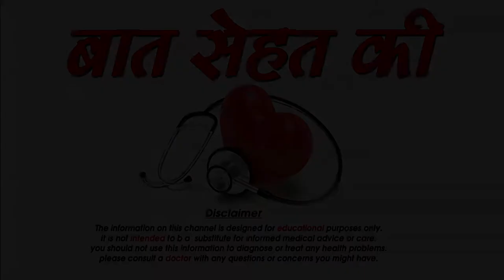ये बाते कभी न करे अपने बॉयफ्रेंड से -Things you should never say to your boyfriend